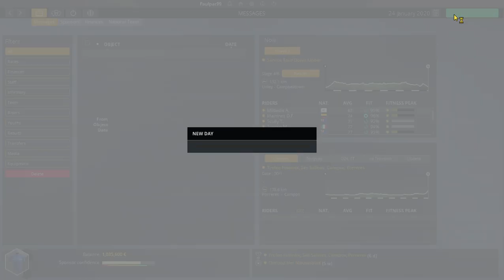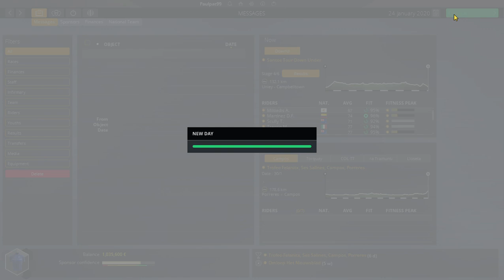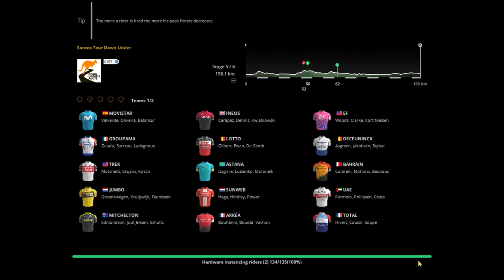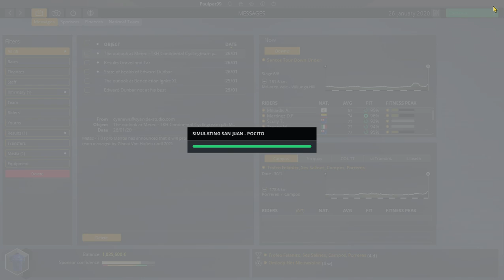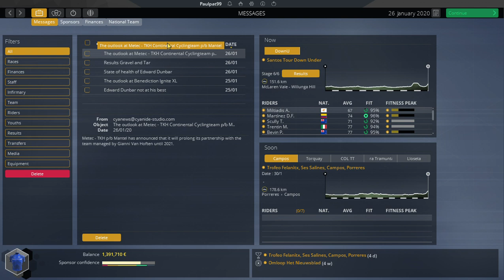Career #7 TDU Part 2, Black Spoke Pro Cycling Academy Pro Cycling Manager 2019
Career #7, Black Spoke Pro Cycling Academy Pro Cycling Manager 2019

This is episode 7 of my career of Black Spoke Pro Cycling Academy in Pro Cycling Manager 2019 with a modified version of the WorldDB2020

The End of the Tour Down Under stages 4, 5 and 6